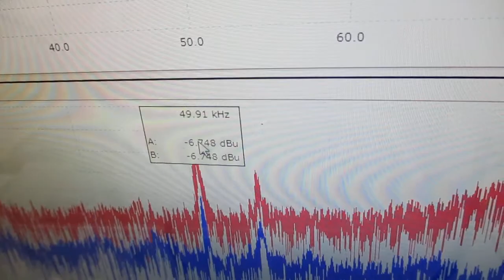超音波の音圧測定解析システム（発振制御実験） Ultrasonic-labo